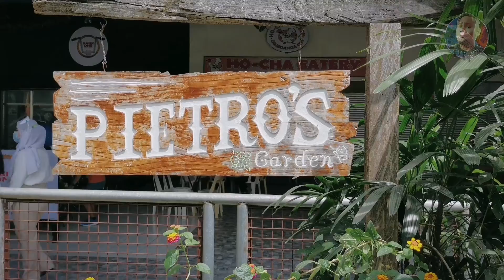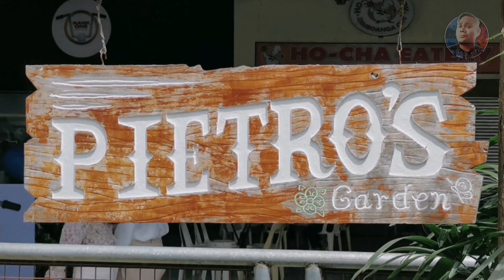PIETRO'S DINER ZAMBOANGA CITY 2021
PIETRO'S DINER Zamboanga City

Pietro's Diner
An old country western inspired place serving gourmet set meals and sandwiches with a fusion of pasta dishes.A selection of all time favorite Filipino foods are available too on a separate menu board.A place where calories do not count!